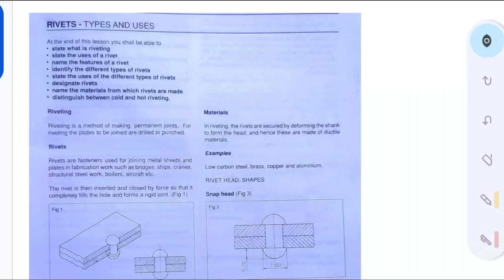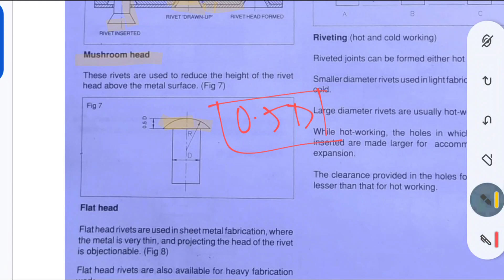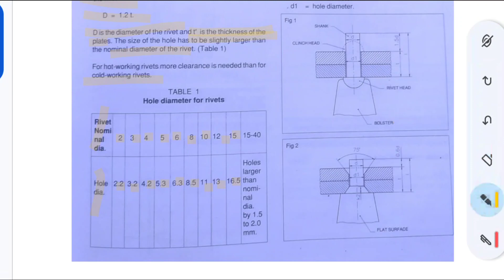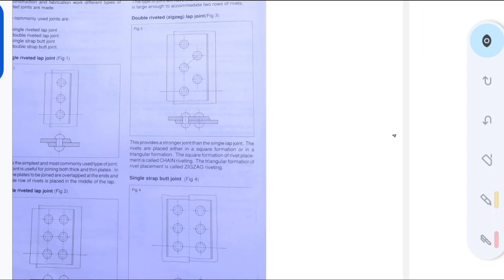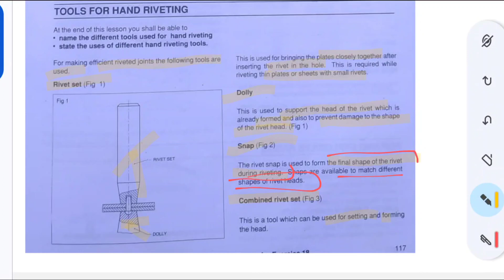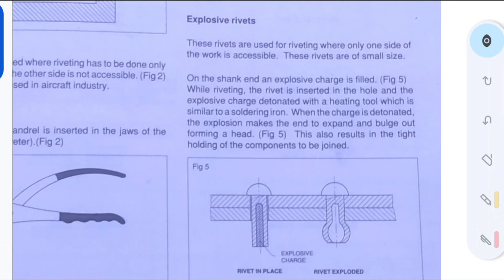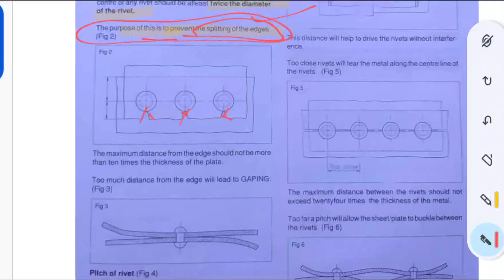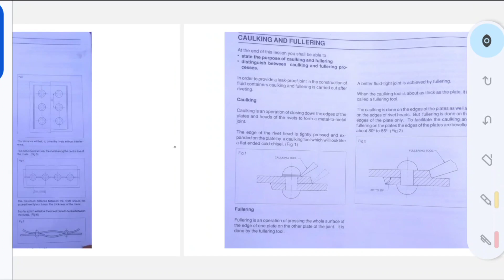JUNIOR INSTRUCTOR FITTER MODULE 5 (PART6)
JUNIOR INSTRUCTOR FITTER PSC CLASS
JUNIOR INSTRUCTOR FITTER SYLLABUS
JUNIOR INSTRUCTOR FITTER PREVIOUS QUESTION PAPER
fasteners and Power transmission
rivet and it's types
rivet defects
snap head rivet and pan head rivet difference
mushroom head rivet
counter sunk head rivet
flat head rivet
pop rivet and explosive rivet
pitch and margin length of rivet
important terms in rivet

bharath skill iti fitter online class
nimi fitter question bank
psc previous year question paper
fitter tradesman malayalam
tradesman fitter exam
fitter most important questions
mechanical engineering welding previous year question
fitter malayalam class
iti fitter Malayalam class

ഗവ: ജോലിയെന്ന സ്വപ്നം ഇനി കൈയെത്തും ദൂരത്ത് ..
തയാറെടുക്കാം കേരള വാട്ടർ അതോറിറ്റിയിൽ പുതുതായി നോട്ടിഫിക്കേഷൻ വിളിച്ചിടുള്ള ഫിറ്റർ പരീക്ഷക്കായി
JUNIOR INSTRUCTOR FITTER
JUNIOR INSTRUCTOR SHEET METAL
JUNIOR INSTRUCTOR MECHANIC REFRIGERATION AND AIR-CONDITIONING
JUNIOR INSTRUCTOR TURNER
JUNIOR INSTRUCTOR MACHINIST